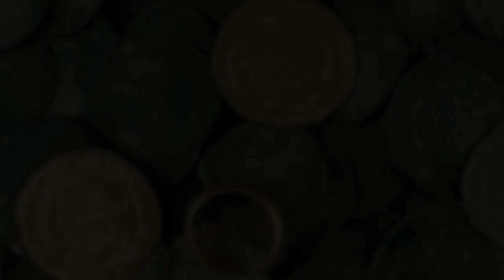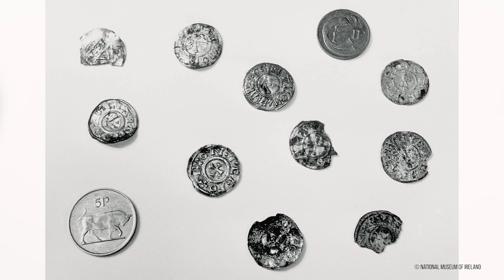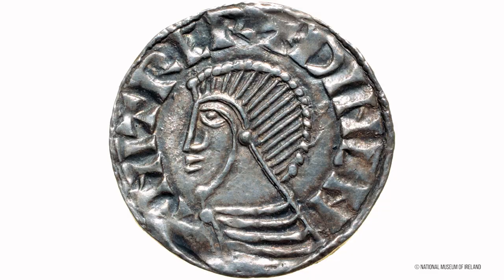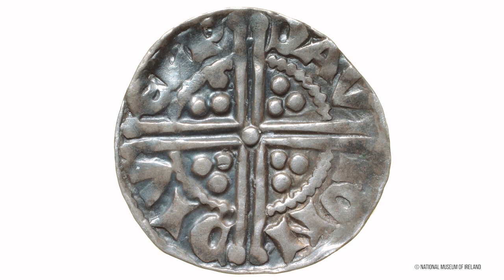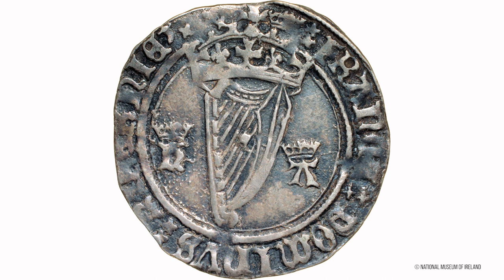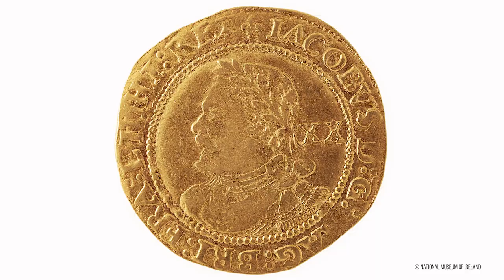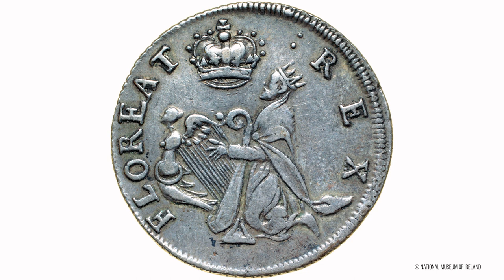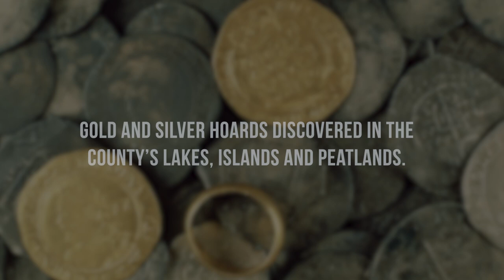Westmeath Coin Hoards An Illustrated Talk by Michael Kenny (Retired curator, National Museum of IRL)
This talk looks at coin hoards discovered in Westmeath, ranging in date from the early Viking period to the early 18th century, with particular emphasis on finds in the collection of the National Museum of Ireland. In the 10th and 11th centuries the Kingdom of Meath was the kingdom most in contact with Viking Dublin, both in terms of military conflict and economic activity. Since the power base of the ruling Clan Cholmáin kings was in what is now Westmeath, there are several important coin finds from the county. The coins are important historical documents in their own right and are of considerable importance in helping us to understand how people lived and traded.

Later events, such as the Norman invasion, Cromwellian wars and plantations and the conflict between King James and King William, are all reflected in coin finds, as armies marched through the county and local inhabitants hid their wealth due to the uncertainty and danger of those unsettled times. Coin hoards are not only useful dating agents for the archaeologists, the information that we can glean from them makes them important historical artefacts and an important part of our local history, from the Viking age wealth of Lough Ennell, to the bloody sieges of Athlone in 1690 and 1691.

This talk was filmed with support from  Creative Ireland